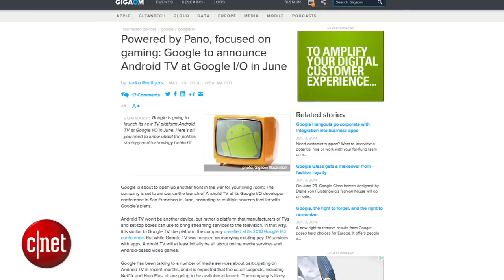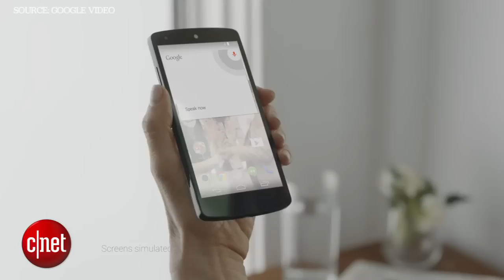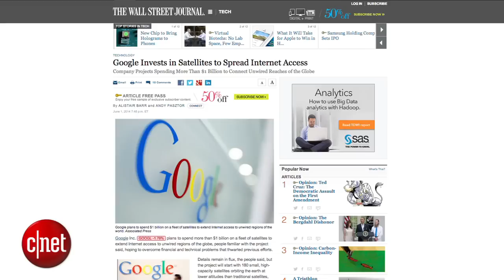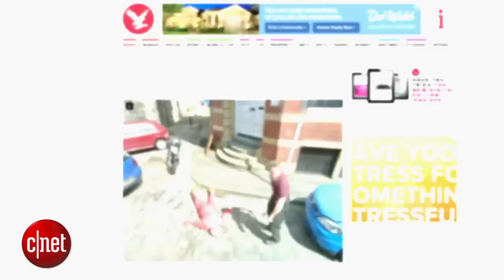Googlicious - Android TV is coming to Google I/O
Google's new TV platform looks to make a splash at Google I/O, Android 4.4.3 is released, and Google Street View really does capture "everything."